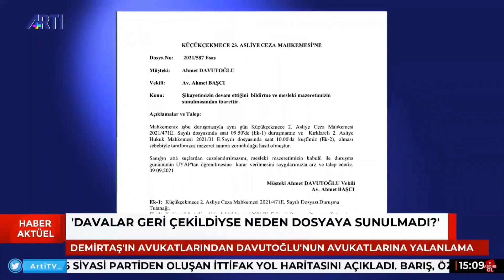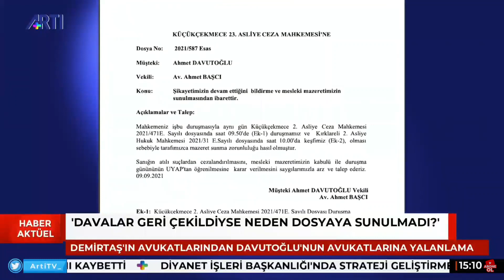Demirtaş’ın avukatlarından Davutoğlu’nun avukatlarına yalanlama